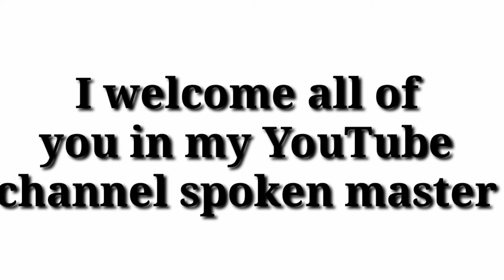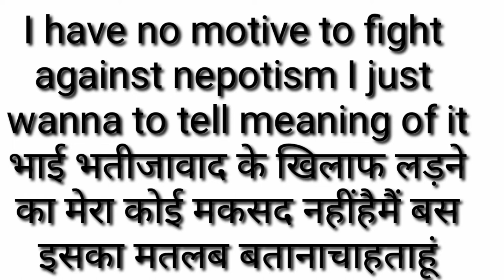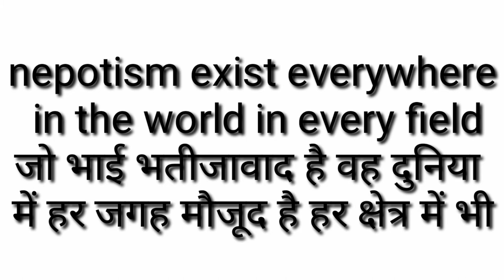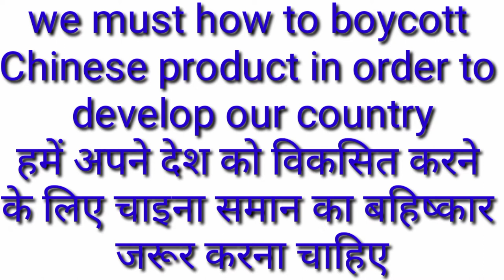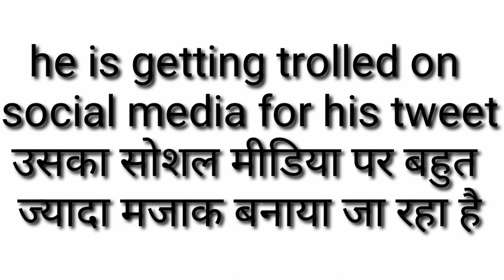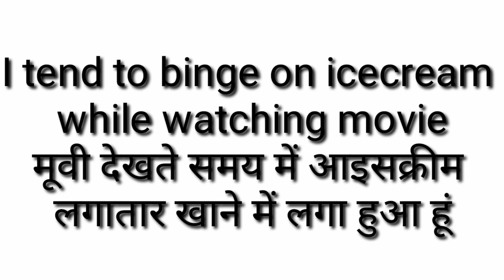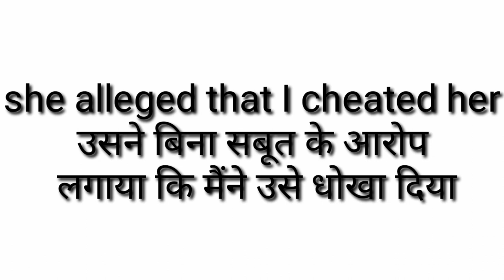english vocabulary || New vocabulary || dailyt use english vocab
TRENDING Vocabulary words with meaning. New vocabulary 2020. Nepotism, boycott, spike, binge, troll
english vocabulary
new vocabulary
daily use english vocab